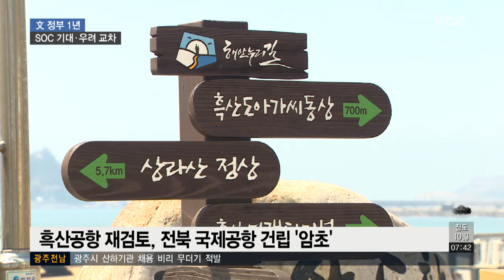[문재인 정부 1년]"대형 SOC 공약 지켰다" 우려도 여전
문재인 정부 출범 1년을 맞아 성과와 과제를 돌아보는 기획보도, 두 번째 순서로 광주전남의 SOC 사업을 점검합니다.

문 대통령의 공약대로, 무안공항 고속철 경유와 호남고속철 조기 착공이 확정되면서 지역 경제 활성화 기대가 큽니다.

하지만 여전히 일부 사업들은 차질을 빚거나 추진이 중단된 상태여서 우려를 키우고 있습니다.

이계혁 기자입니다.